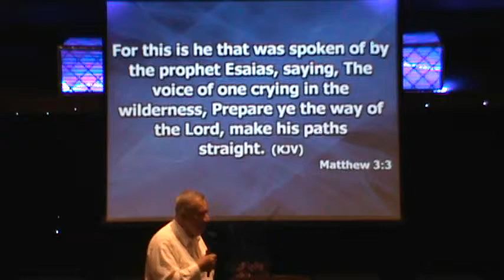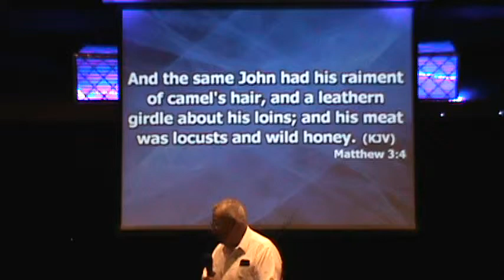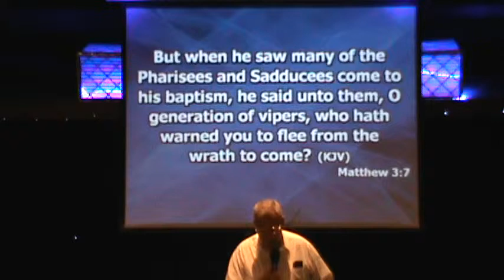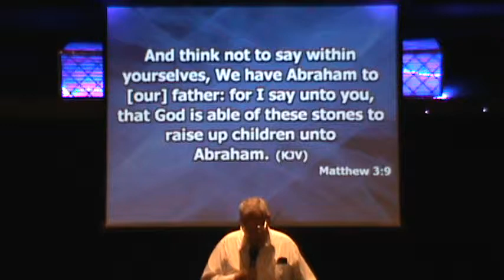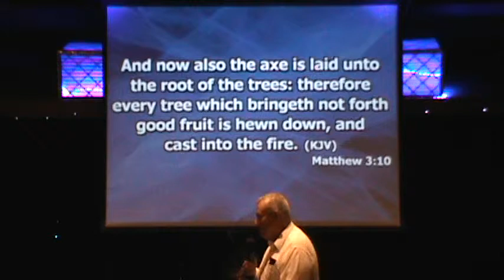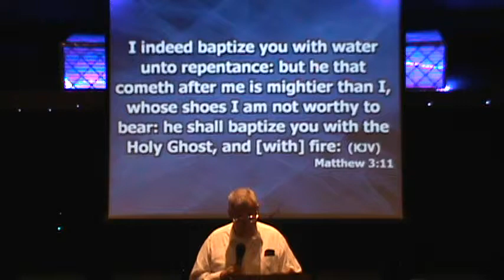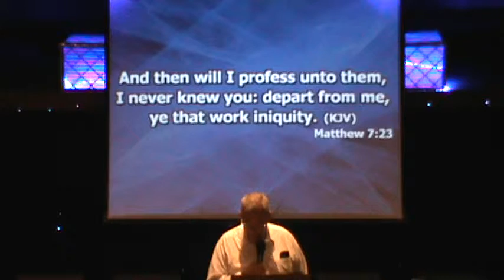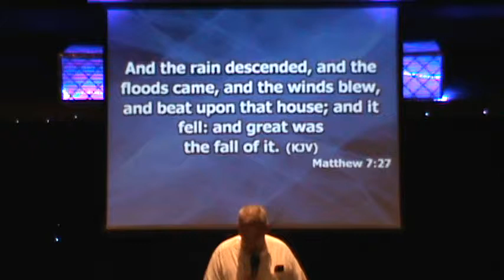Don Phillips teaching Part 1 of 2 .. 4-3-15